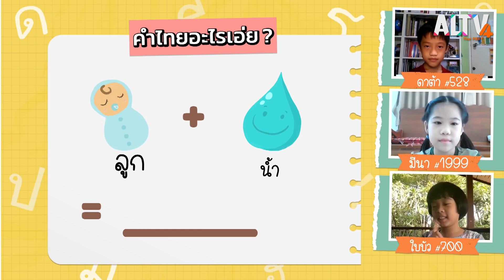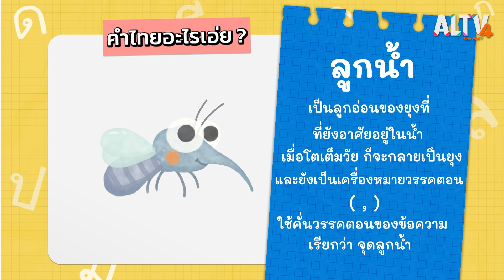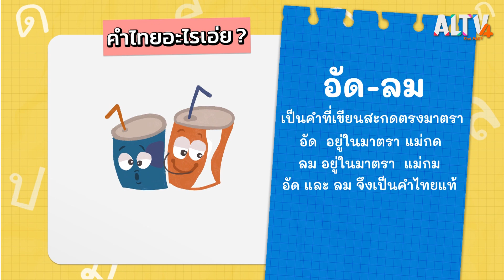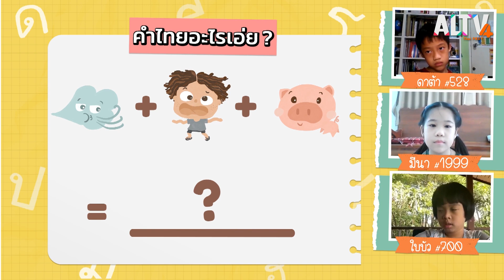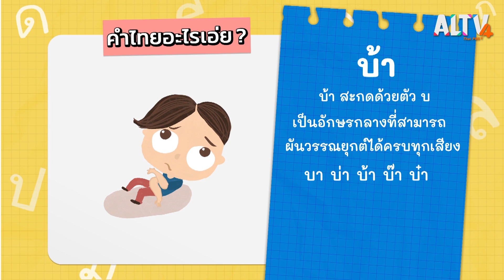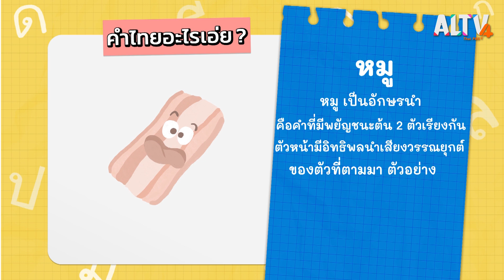สนุกกับการทายคำจากภาพกับคิดสนุก : คิดสนุก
รายการคิดสนุกวันนี้ เด็ก ๆ จะได้สนุกกับช่วง คิดสนุกกับภาษาไทย กับเกมคำไทยอะไรเอ่ย เด็ก ๆ จะได้ถอดรหัสคำจากภาพที่กำหนด สมาชิกคิดสนุกที่มาร่วมเล่นเกมไปกับเด็ก ๆ ทางบ้านวันนี้คือ ดาต้า มีนา ใบบัว ถอดรหัสภาพกันเสร็จแล้ว ไปพบกับสมาชิกคิดสนุกจิน ที่มาเล่าเรื่องหนังสือเล่มโปรด

ติดตามชมรายการ คิดสนุก วันพุธที่ 13 เม.ย. 65 เวลา 18:30-18:40 น. ทาง ALTV ทีวีเรียนสนุก ช่องหมายเลข 4